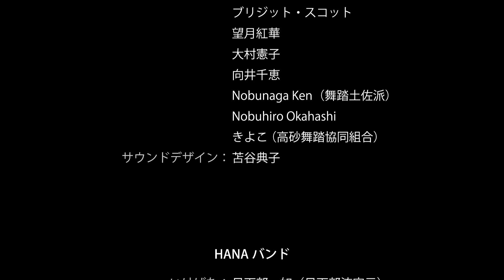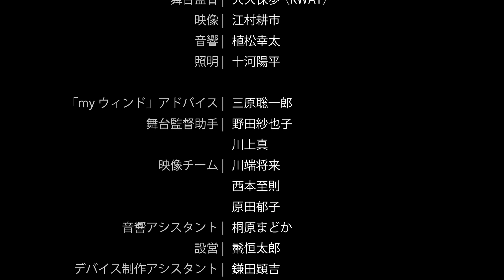京都芸術センター開設20周年記念事業 パフォーマンス「We Age」ダイジェストムービー長編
京都芸術センターは、2020年4月に開設20周年を迎えました。20周年を迎えるにあたり、時間の積み重ねに思いを馳せ、「誰もが歳をとる」という当たり前のことに改めて向き合うべく、年間のテーマを「We Age」としました。
この「We Age」に呼応する形で、65 歳以上の方を対象に「ロック」「映像」「ファッション」「パフォーマンス」の分野から公演・展示プランを募集し、予想を超えるひねりの効いた振り切ったプランが集まりました。
異なるジャンルの交流や世代間の協働は、《坩堝》であり続けることを企図する京都芸術センターの理念とも重なります。

本映像は2020年9月21日、22日に実施されたパフォーマンス「We Age」のダイジェスト記録映像です。

■クレジット
撮影：川端将来、西本至則、原田郁子
編集：西本至則、江村耕市
映像制作：エムララボ

Video shooting: KAWABATA Masaki, NISHIMOTO Yukinori, HARADA Ikuko
Video editing: NISHIMOTO Yukinori, EMURA Koichi
Video production: emuralabo